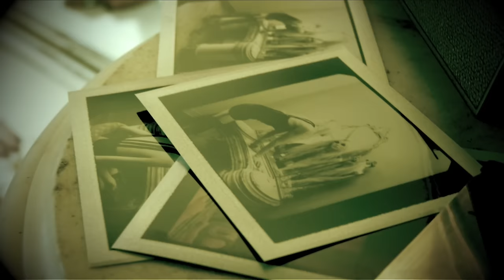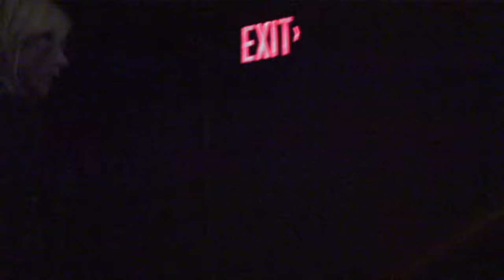The Pretty Reckless - Make Me Wanna Die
Music video by The Pretty Reckless performing Make Me Wanna Die. (C) 2010 Interscope Records